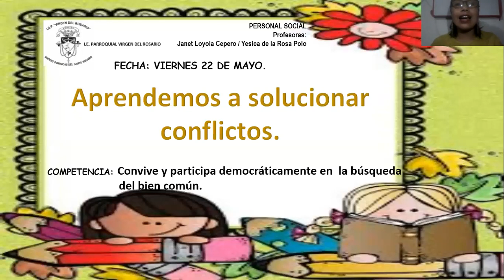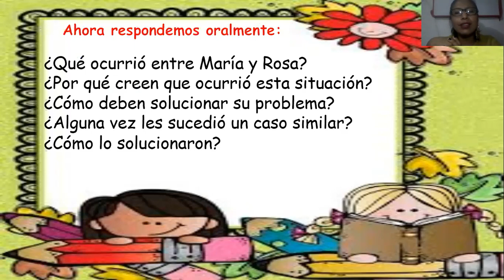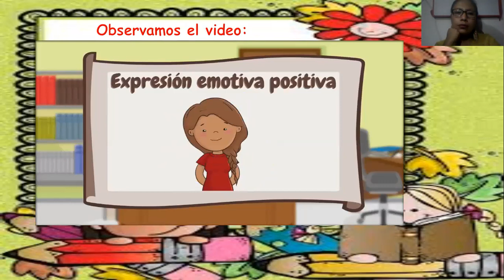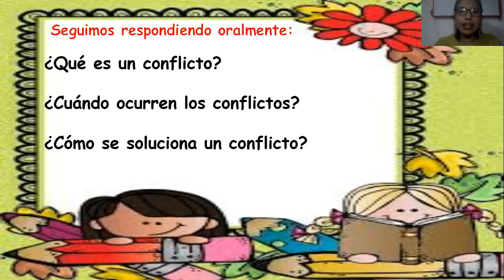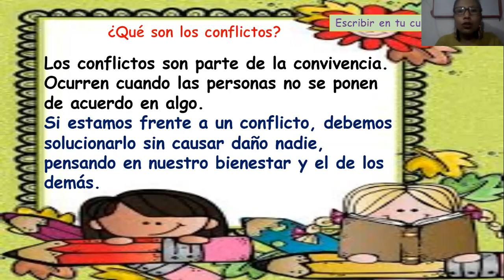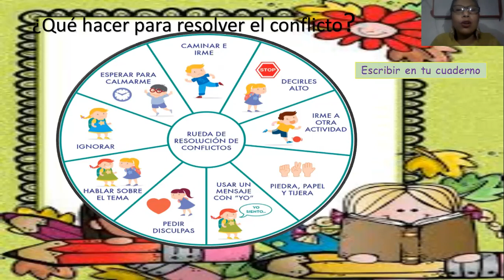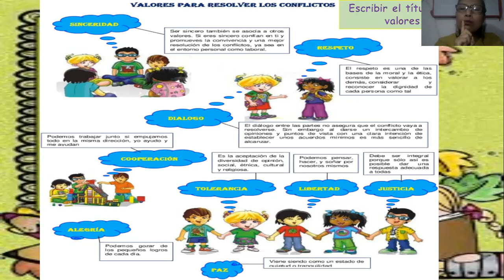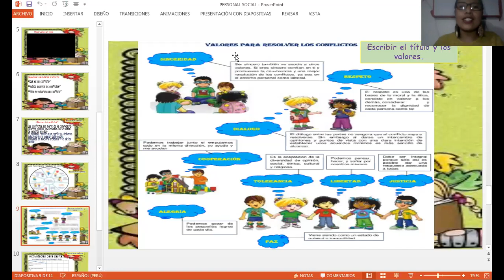APRENDEMOS A SOLUCIONAR CONFLICTOS.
PERSONAL SOCIAL 2° "A"
Miss. Yesica.